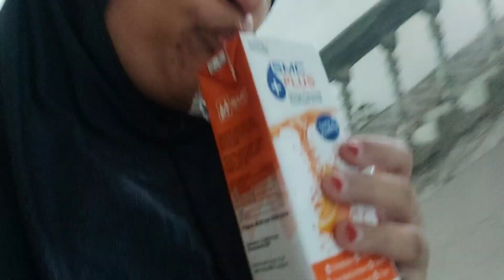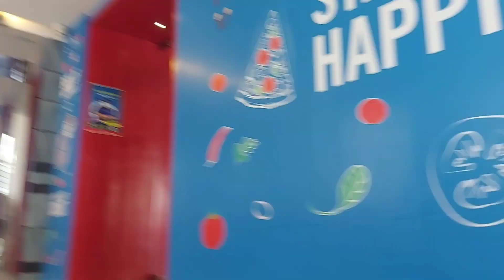Lazy vlog এবং ডমিনোজের একটি অফার চলছে তাই পিৎজা কিনে আনলাম। ‎@saymas_vlogs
Lazy vlog এবং ডমিনোজের একটি অফার চলছে তাই পিৎজা কিনে আনলাম।চার ধরনের পিৎজা পাওয়া যায়। @saymas_vlogs